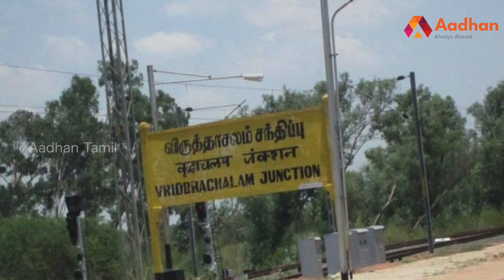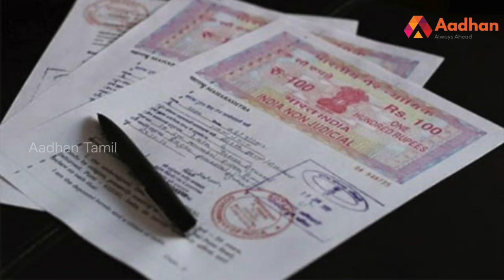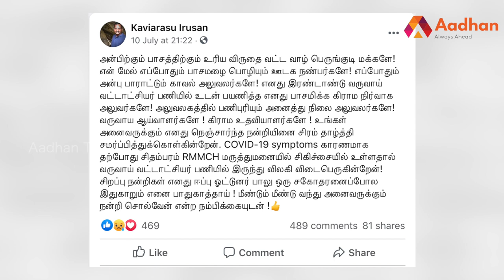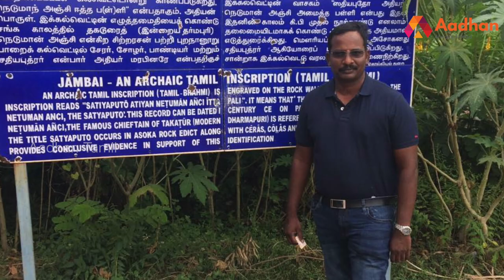கண்கள் கலங்கச் செய்யும்வட்டாட்சியரின் கடைசி முகநூல் பதிவு | Aadhan Tamil